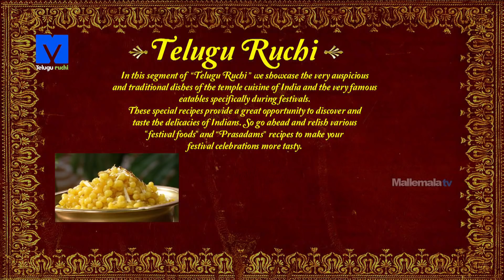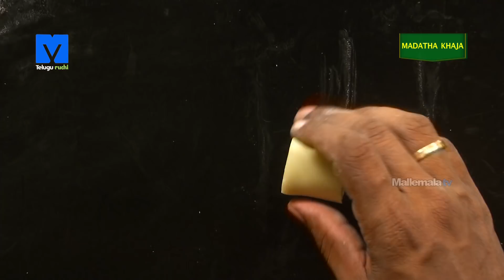Madatha Khaja (మడత కాజా) - How to Make Madatha Khaja - Easy Indian Sweet Recipe - Pindi Vantalu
Watch How to make Madatha Khaja Recipe Exclusive on TeluguRuchi